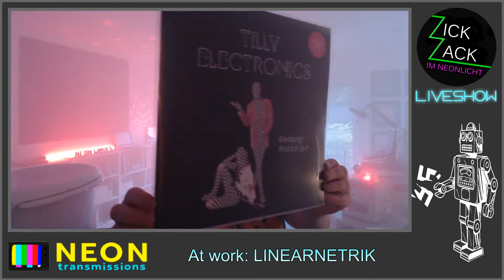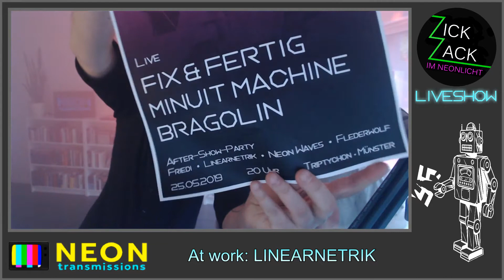ZickZack im Neonlicht - Mai 2019